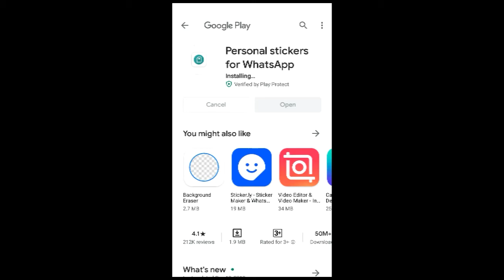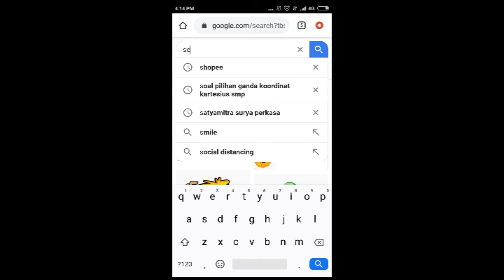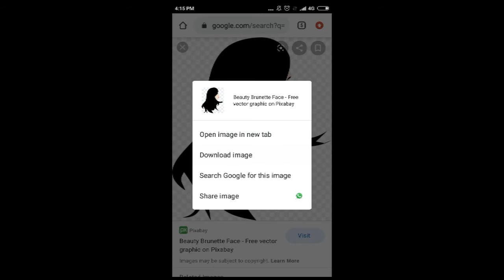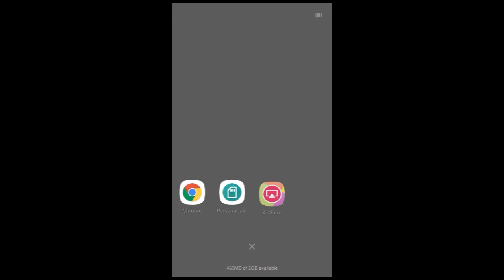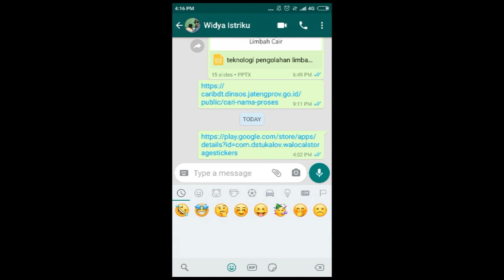Cara Memasang Sticker Di Aplikasi Whatsapp Terbaru